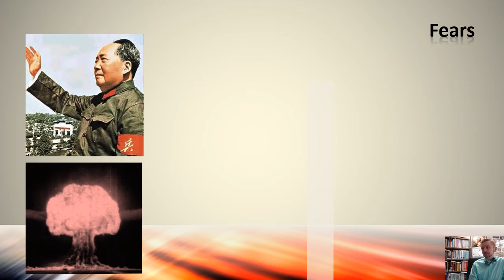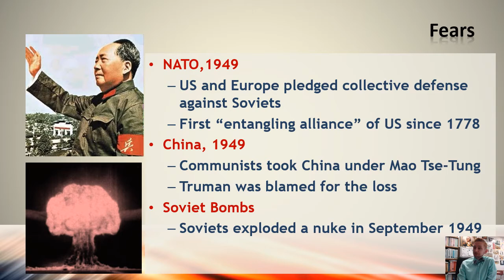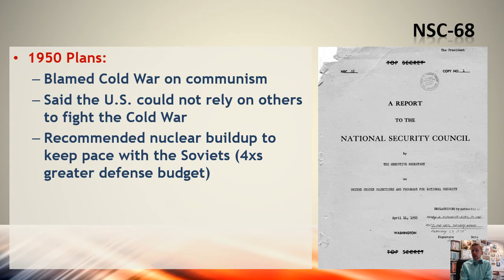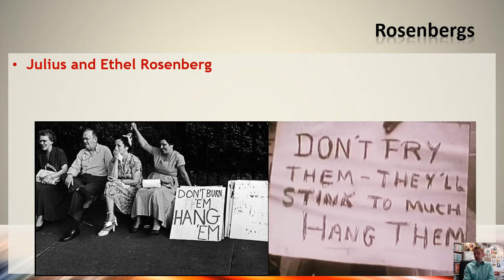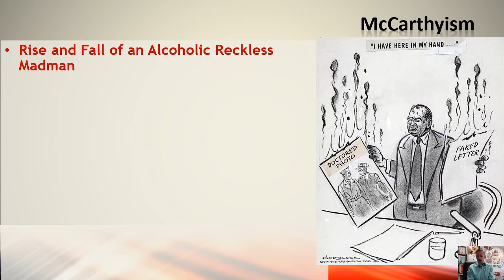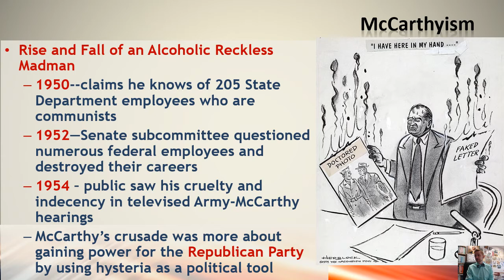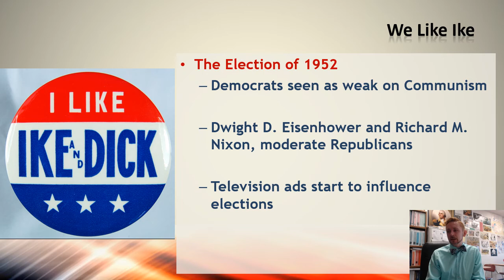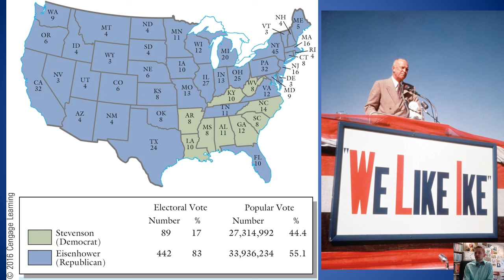26 Cold War ContainmentPart3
APUSH, Unit 8, Lecture 26 - Cold War Containment, Part 3

This lecture outlines the early stages of the Cold War from 1945 to 1953, focusing on the development of a containment policy that operated both abroad and at home, with disastrous results for free speech.